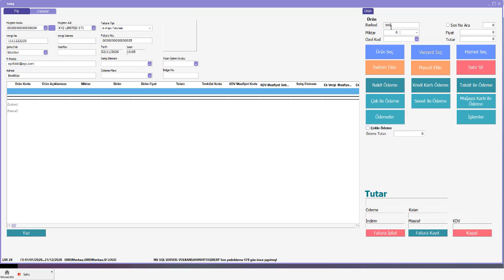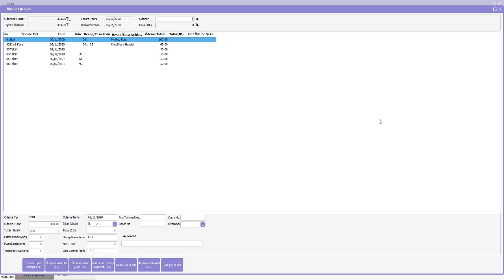Yenilenen Skonsol'da Hangi Özellikler Var?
Go, Tiger Perakende modülleri ile satışa sunulan Skonsol (Satış Konsolu) ürününde 2.68.00 sürümü ile birlikte içerik ve arayüz değişiklikleri yapılmıştır.